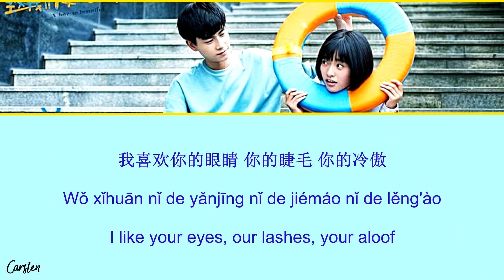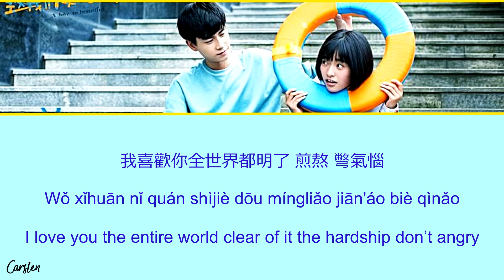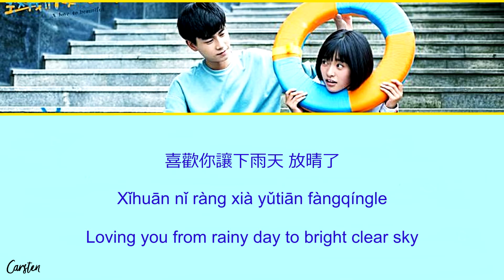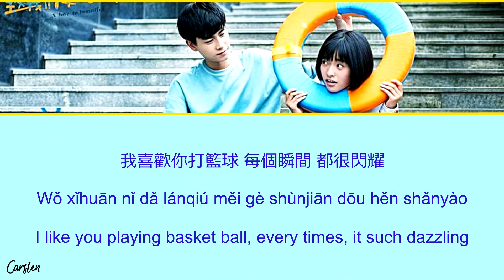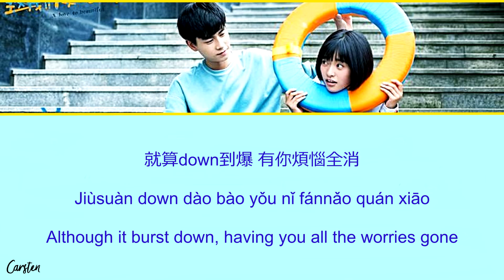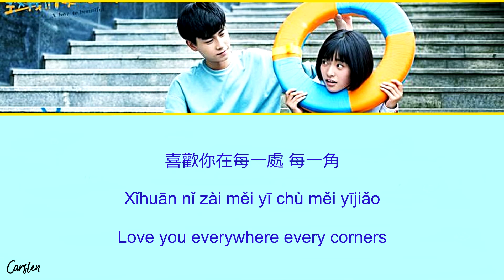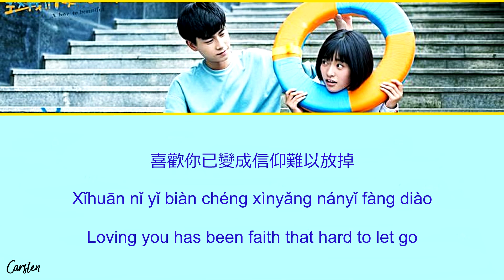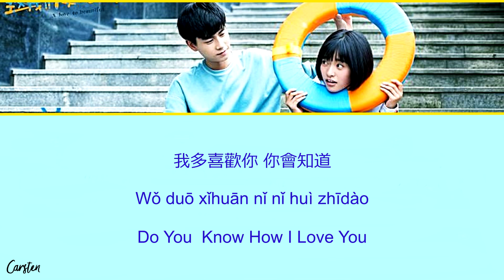● Do You Know How I Love You ● Wang Jun Qi (Chi/Pinyin/Eng)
Soundtrack of A Love So Beautiful 致我们单纯的小美好
Track 1 / Opening
Wang Jun Qi 王俊琪
Do You Know How I Love You 我多喜歡你，你會知道